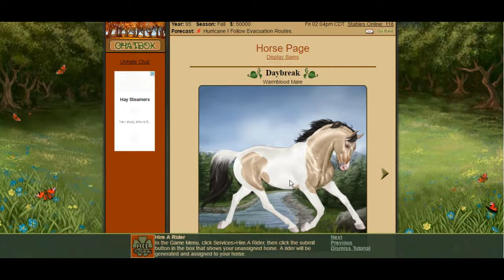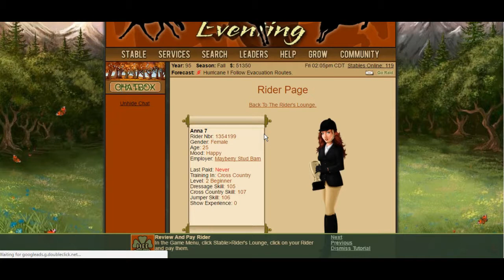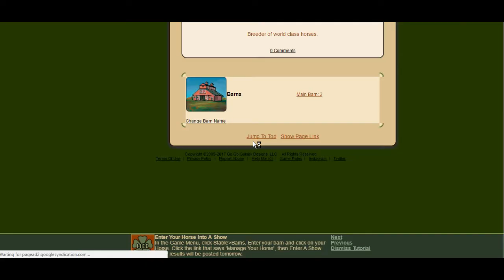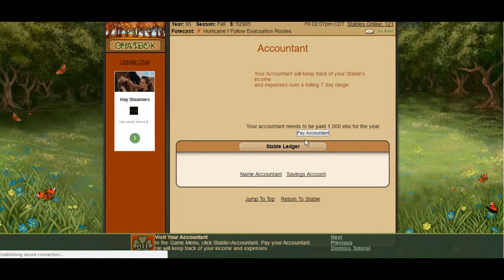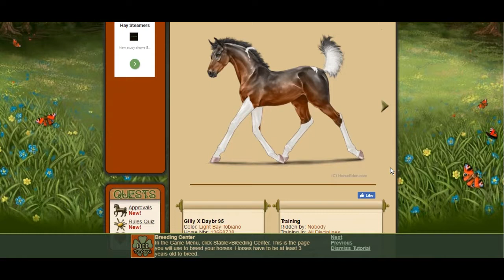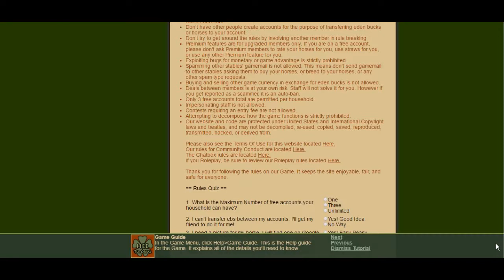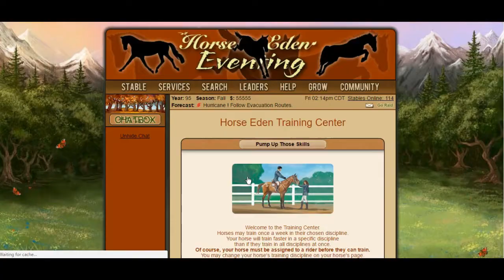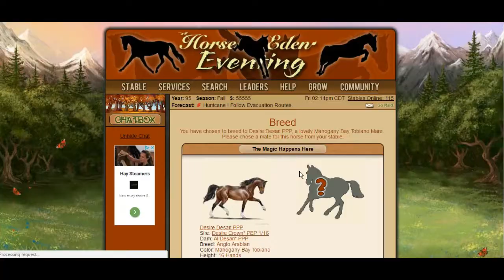Let's play Horse Eden Eventing: Part Two: The Tutorial, completing some quests, our very first foal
Current Challenges:
Gotta Collect Em' All: Colours and markings:

Music: Youtube Audio: Morning Walk, Moonshine Town, On My Way Home